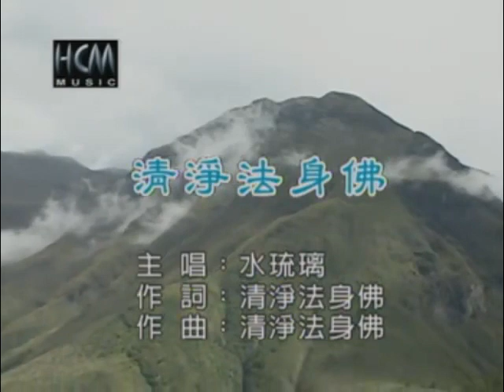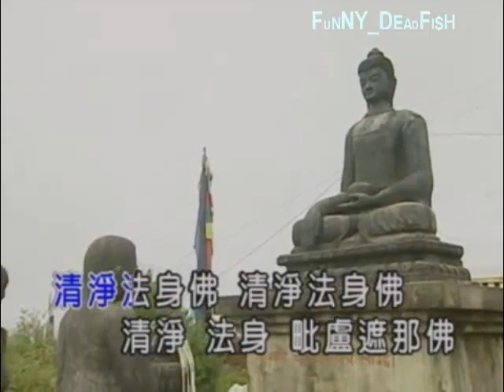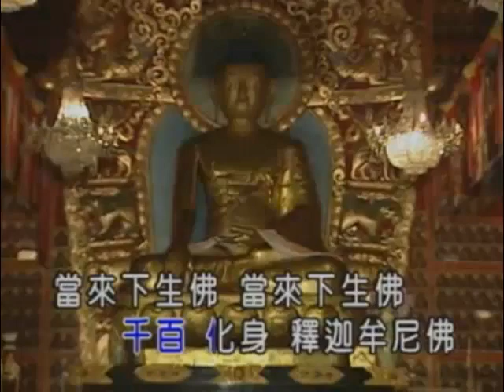Thanh Tịnh Pháp Thân Phật - (Nhạc Phật Giáo tiếng Hoa)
清淨法身佛　清淨法身佛　清淨法身　毗盧遮那佛
圓滿報身佛　圓滿報身佛　圓滿報身　盧捨那佛
千百億化佛　千百億化佛　千百化身　釋迦牟尼佛
當來下生佛　當來下生佛　當來下生　彌勒尊佛
極樂世界佛　極樂世界佛　極樂世界　阿彌陀佛
十方三世佛　十方三世佛　十方三世　一切諸佛
毗盧遮那佛　願力周沙界　一切國土中　恆轉無上輪

Thanh tịnh Pháp Thân Phật
Thanh tịnh Pháp Thân Tỳ Lô Giá Na Phật

Viên mãn Báo Thân Phật
 Viên mãn Báo Thân Lô Xá Na Phật

Thiên Bá Ức Hóa Phật
Thiên Bá Hóa Thân Thích Ca Mâu Ni Phật

Ðương Lai Hạ Sanh Phật
Ðương Lai Hạ Sanh Di Lặc Tôn Phật

Cực Lạc Thế Giới Phật
Cực Lạc Thế Giới A  Di Ðà Phật

Thập Phương Tam Thế Phật
Thập Phương Tam Thế Nhất Thiết Chư Phật

Tỳ Lô Giá Na Phật
 Nguyện lực châu sa giới
Nhất thiết quốc thổ trung (Hết thảy trong quốc độ)
 Hằng chuyển vô thượng luân